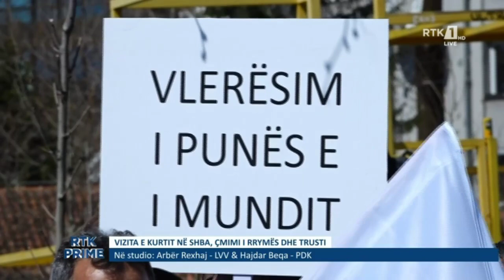RTK PRIME - VIZITA E KURTIT NË SHBA, ÇMIMI I RRYMES DHE TRUSTI 24.05.2022